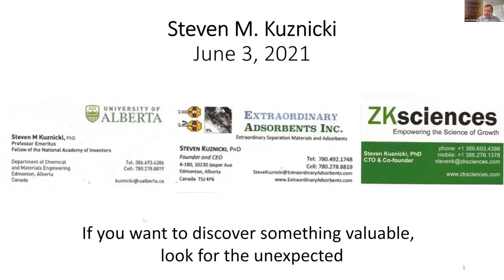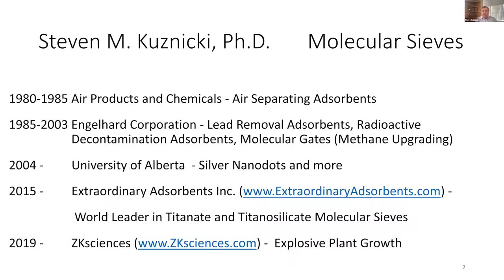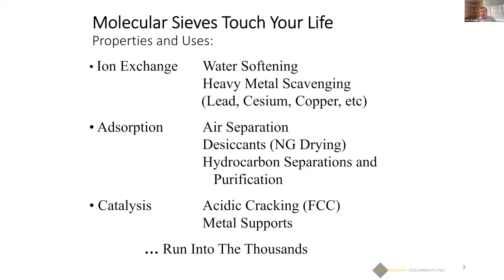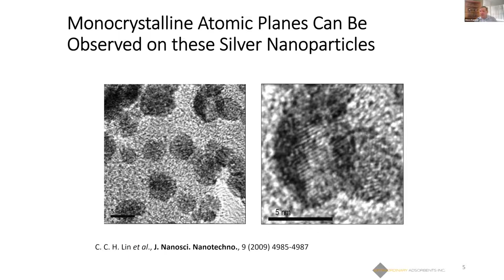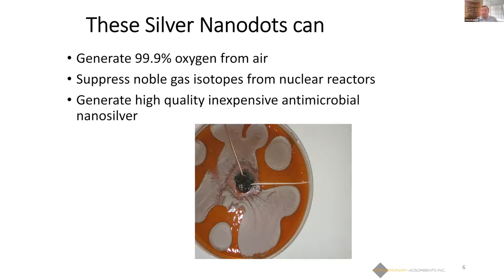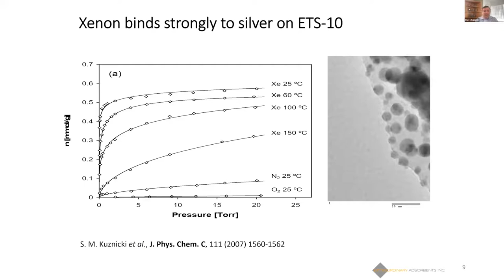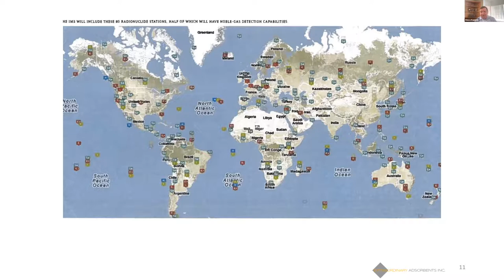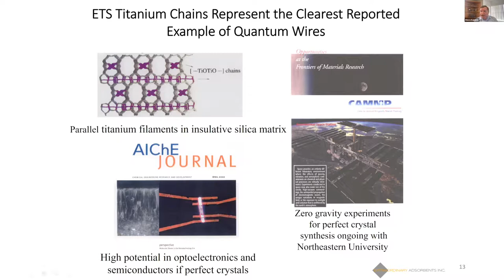Talk 2: Steven Kuznicki, Founder, Extraordinary Adsorbents